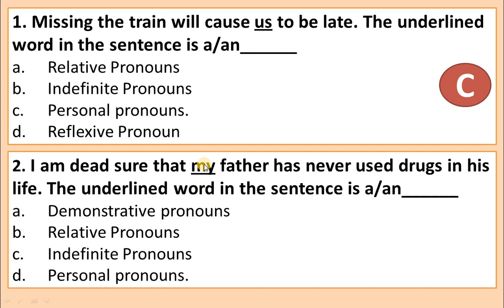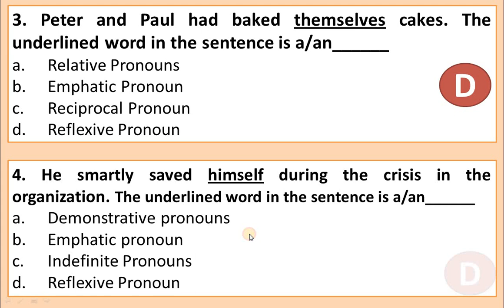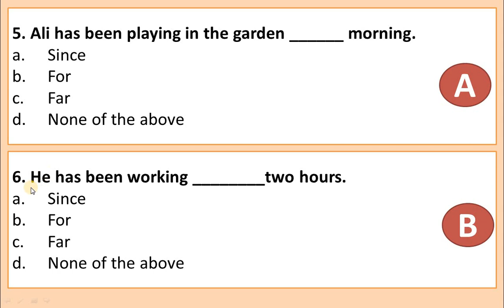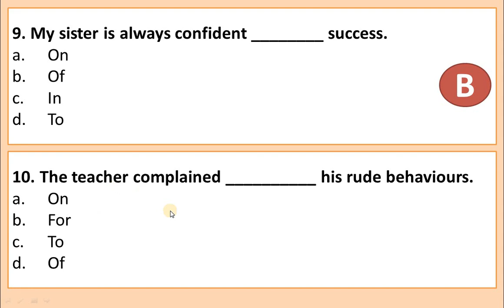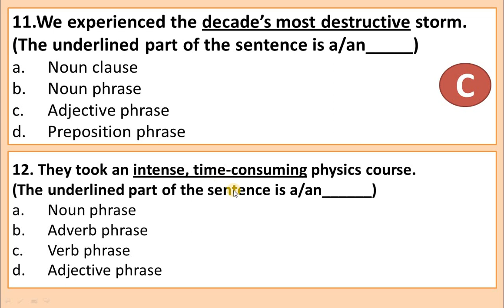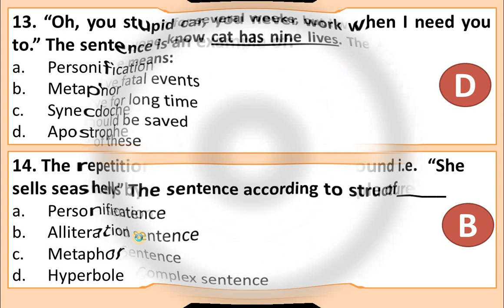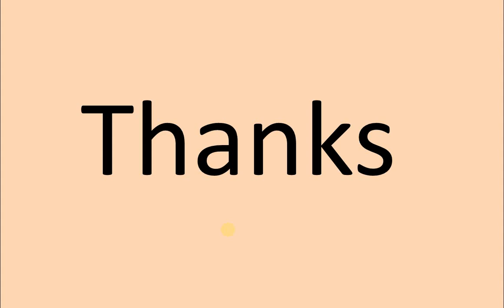English Grammar MCQs for ETEA PST Test 2022 Part 3|| ETEA PST CT Test 2022 English Grammar MCQs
English Grammar MCQs for ETEA PST CT Test 2022 Preparation|| ETEA PST Test 2022 English Grammar MCQs|| English MCQs for ETEA NTS PSC|| English MCQs for CSS PMS|| English MCQs for PPSC AJK PSC|| English MCQs for ASF IB FBR|| English MCQs for ETEA School Leaders|| English MCQs for SST General and Headmaster Headmistress|| English MCQs for Competitive Exams|| Unique Items